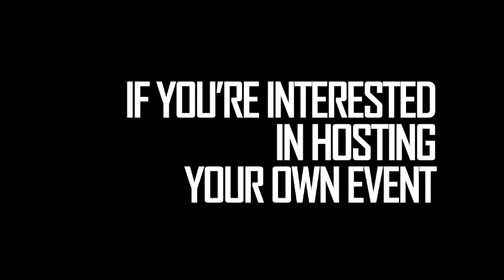UK Street Soccer Championships; North West Heat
It's here, the UK Street Soccer Championships has finally hit the North West and wow what an amazing event it turned out to be. Football enthusiasts from across the North West turned out in their hundreds all competing for a place in our UK Street Soccer Champs grand final which will take place on August the 29th at the Futsal UK Birmingham Indoor Arena.

StreetWise Soccer will be touring the country, finding the best Street Soccer talent in the UK, working in partnership with regional hosts providing positive experiences for communities through our unique football experiences. Next stop for the UK Street Soccer Champs is Bristol, which is all set to be another fantastic event.

To learn more about the UK Street Soccer Champs and hosting your own regional heat, for more information.